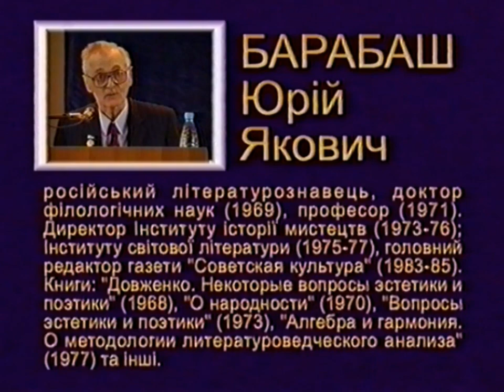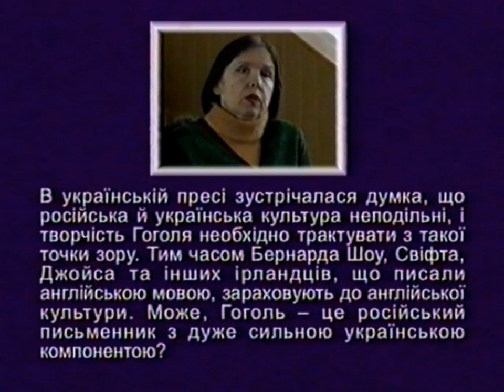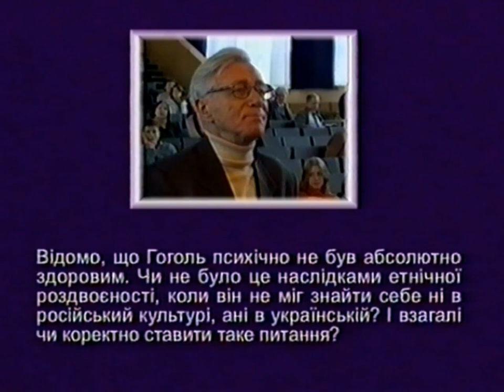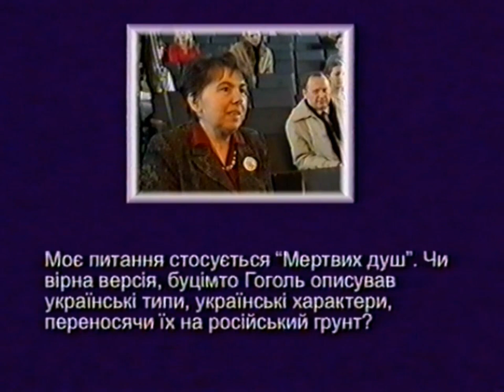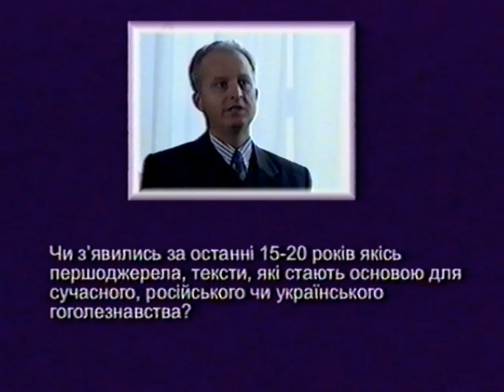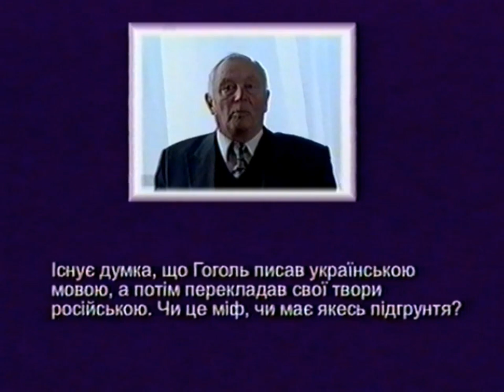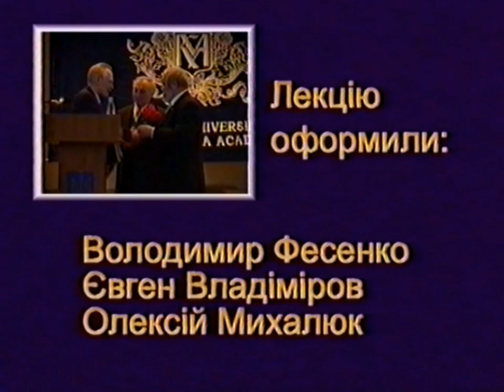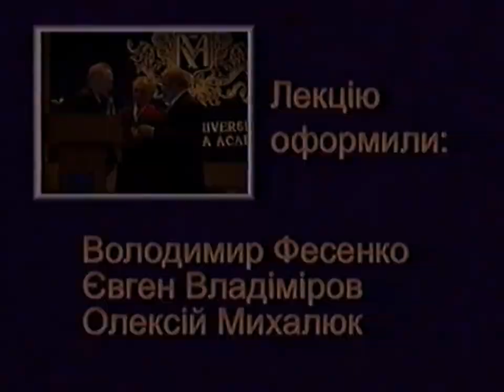Барабаш Ю. Я. Гоголезнавство в Україні і поза нею.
Лекцію у Дні науки в НаУКМА читає Юрій Барабаш - літературний критик, лауреат Національної премії України імені Тараса Шевченка (2004). Розглядає особистійсть Миколи Гоголя та гоголезнавства у новій геополітичній реальності. Лекція проф. Ю. Барабаша прочитана на Днях науки НаУКМА 24 січня 2005 р.

"Барабаш Ю. Я. Гоголезнавство в Україні і поза нею [відеозапис] / Юрій Барабаш. - Київ : Телестудія НаУКМА : Міжнародний благодійний фонд Відродження Києво-Могилянської Академії, 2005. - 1 відеокасета (44 хв.)